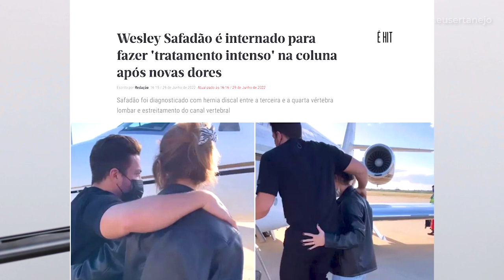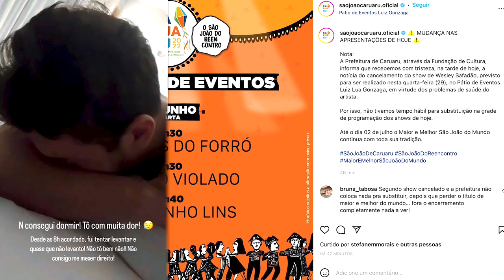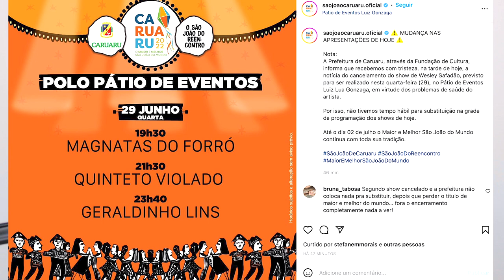Wesley Safadão é INT3RNADO às pressas e é AFASTADO dos PALCOS (Entenda)